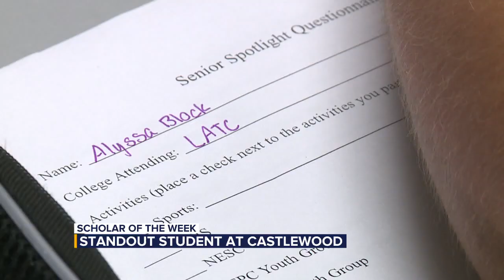Touchstone Energy Scholar of the Week: Standout student at Castlewood